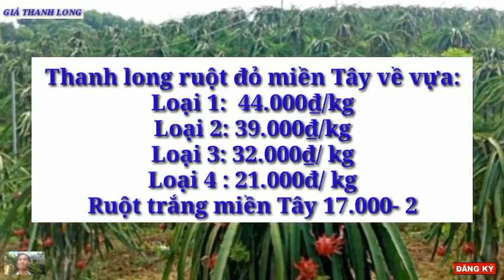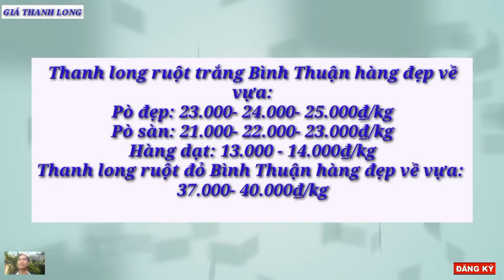Giá thanh long hôm nay 15/3/2023 -Thị trường thanh long /Giá thanh long